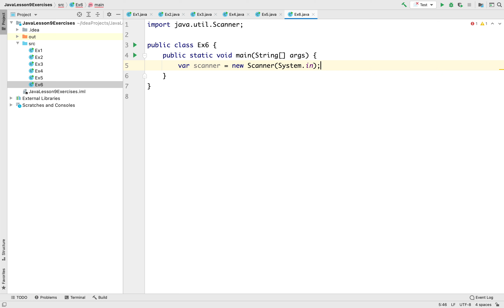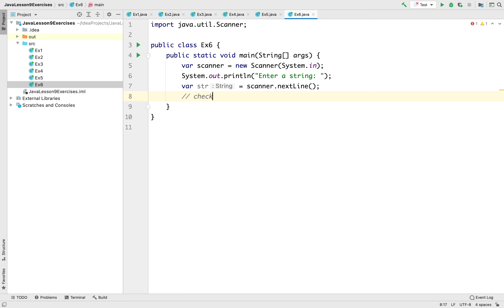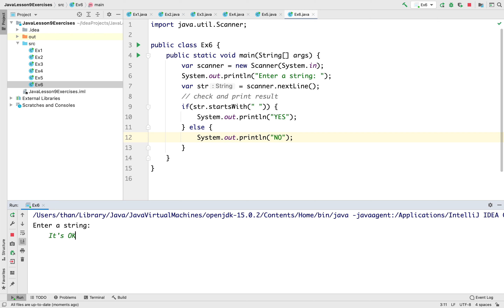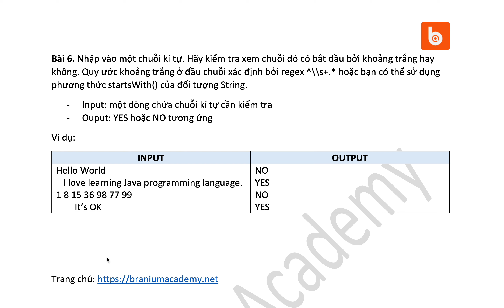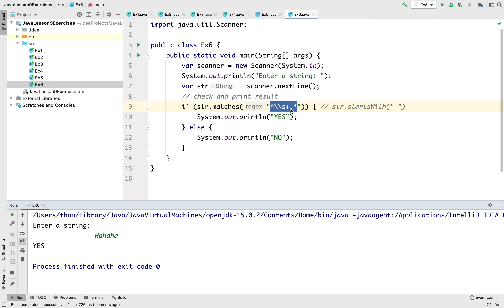Java Bài 9.6: Kiểm tra chuỗi có bắt đầu bằng khoảng trắng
Nội dung video này là một bài giải mẫu các bài tập trong khoá học lập trình Java từ cơ bản đến nâng cao. Kiểm tra xem chuỗi kí tự nhập vào từ bàn phím có bắt đầu bằng khoảng trắng hay không.